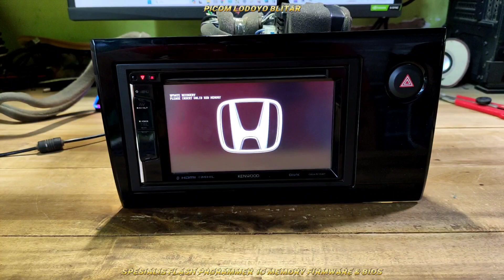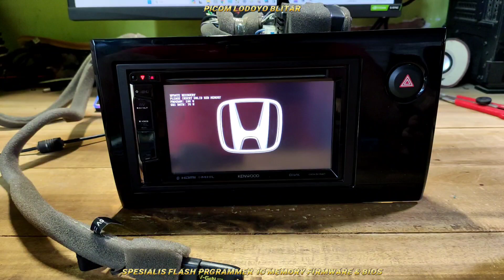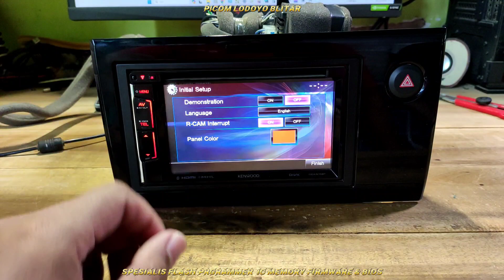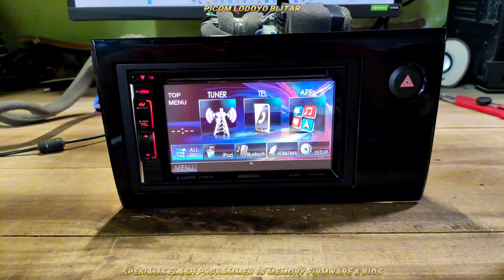Update Recovery Head Unit Mobilio 2016 KENWOOD DDX515BTIH Kiriman Subcriber Dari Kab. Tulungagung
Buka : Jam 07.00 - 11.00 WIB
Istirahat Siang : Jam 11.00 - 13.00 WIB
Buka Kembali : 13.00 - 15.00 WIB